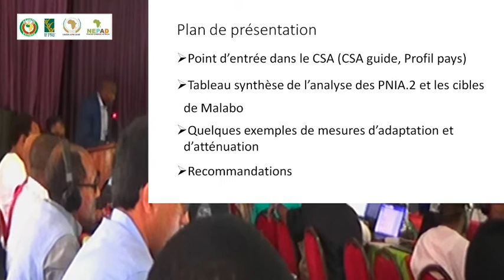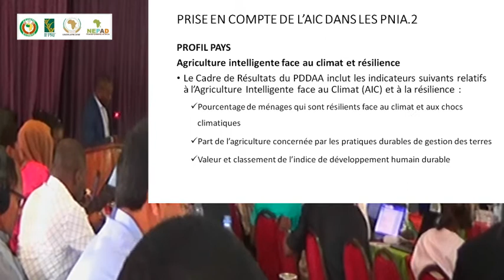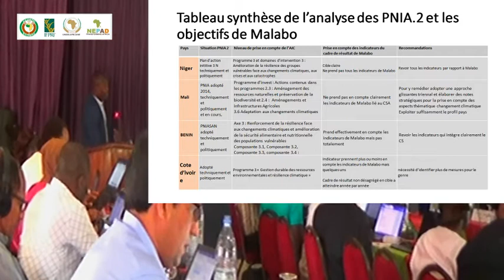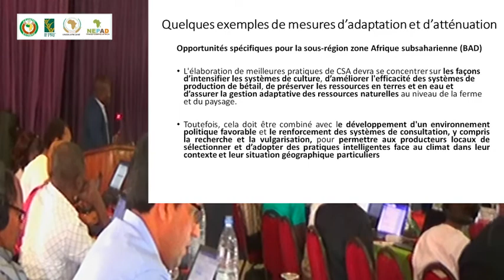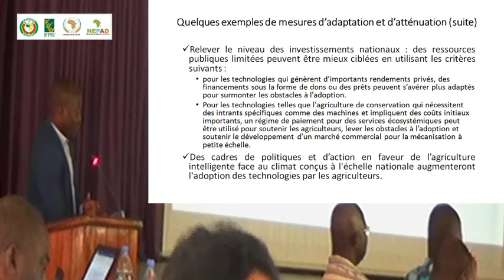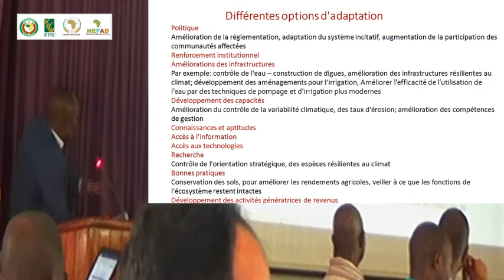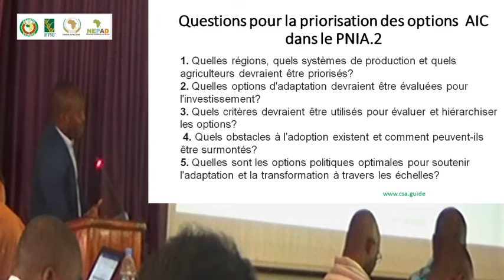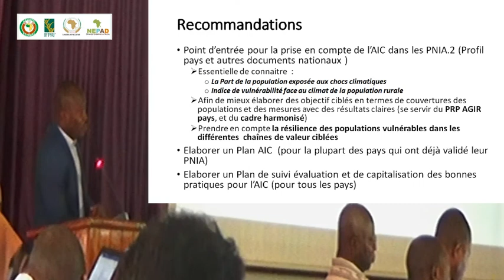Agriculture Intelligente face au Climant (Français)